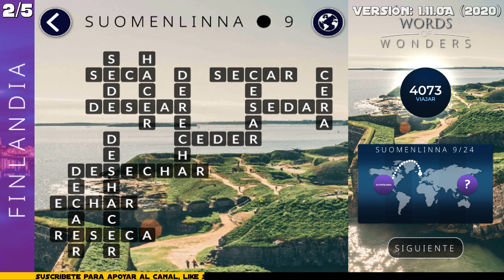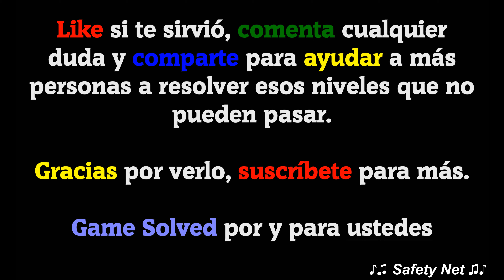WOW | Words Of Wonders || Finlandia - 2/5 [ESP]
La versión del juego que se muestra en el vídeo es la 1.11.0A
Si con el tiempo los niveles cambian solo tienes que comentarlo, y volveré a subir las nuevas soluciones.

Este vídeo contiene las siguientes soluciones:
Paquete 28: Finlandia
Nivel 2: Suomenlinna

ℹ DESCRIPCIÓN DEL JUEGO:
Words of Wonders pondrá a prueba tu vocabulario a medida que descubras las maravillas llenas de niveles desafiantes. Empieza tu viaje con la primera maravilla y avanza por el camino hasta llegar a la última. Cada maravilla y nivel serán cada vez más difíciles y únicos, gracias a la gran variedad de palabras de la base de datos del juego. ¡Conecta las letras sin levantar el dedo, encuentra las palabras ocultas en el tablero!

🗣IDIOMA: Español(España) 🇪🇸